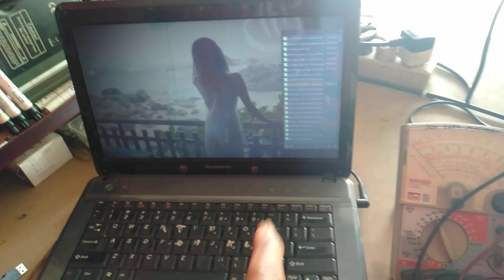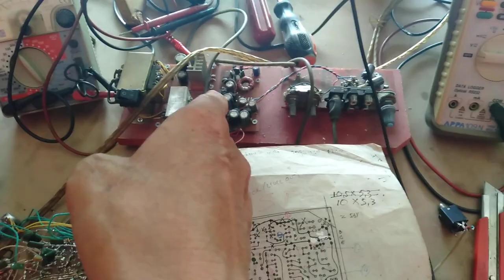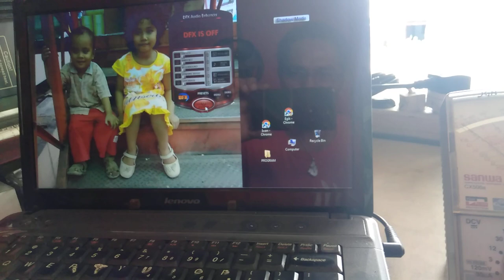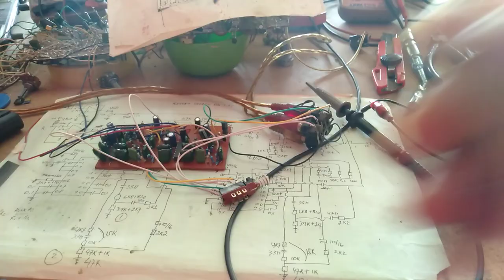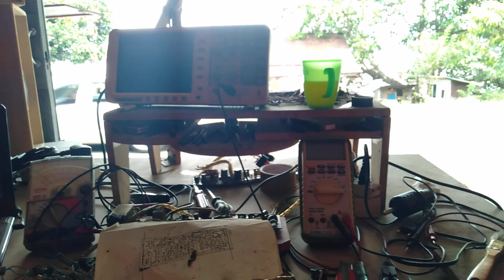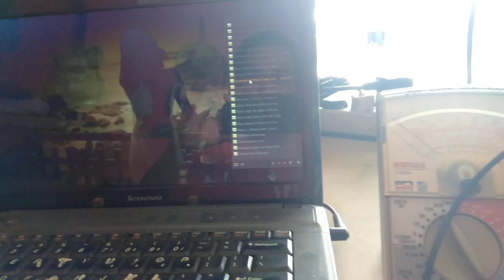Uji dengar DSP/Reverb dari bahan murah ic PT-2399